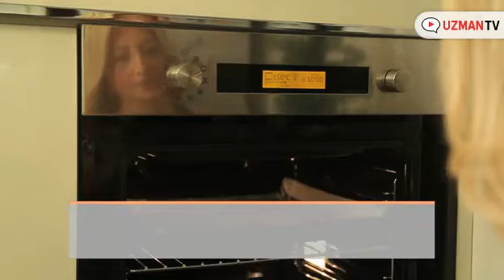GRANOLA NASIL YAPILIR